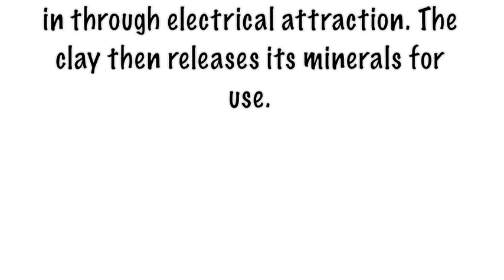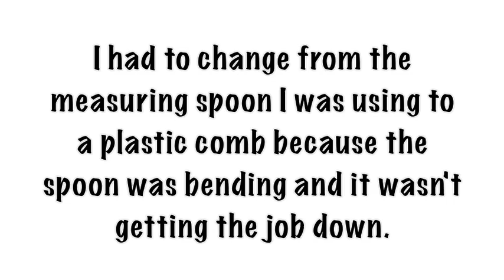Bentonite Clay Treatment